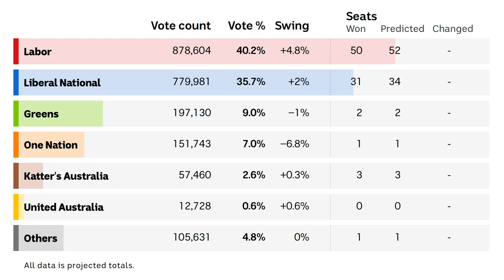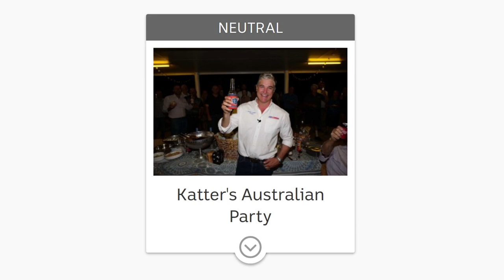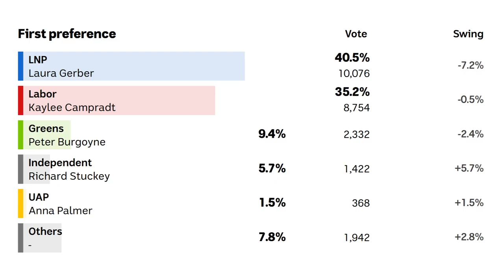Winners and Losers Queensland Election 2020 (I, for One, Welcome Our Labor Overlords!)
Here are the results of the 2020 Queensland state election. Red won. Blue came in second. Greens third. Orange lost a hell of lot of votes, but still came in fourth. Brown came in fifth, but still maintained their three seats, and Gold, who spent a lot of money on advertising, wasted their money coming in sixth. In this video, we talk winners and losers. Winner: Labor and Annastacia Palaszczuk. Loser: The Liberal National Party and Deb Frecklington. Winner: The Greens. Loser: Pauline Hanson's One Nation Party. Neutral: Katter’s Australian Party. Loser: Clive Palmer’s United Australia Party.